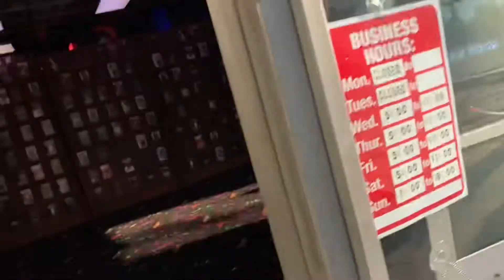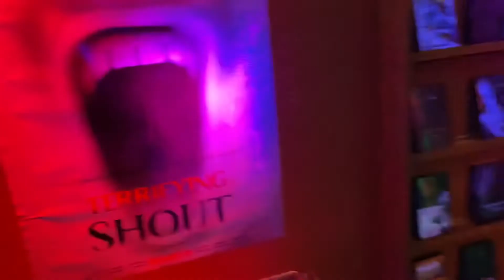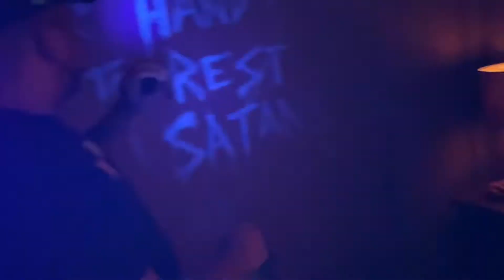SoCalloween909 NEWS at Netflix’s Fear Street Rental (FREE Pop-Up Haunt) [FULL Walkthrough]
Right in the heart of Melrose, Netflix’s pop-up haunt based on the hit R.L. Stein horror novels turned Netflix movie trilogy, FearStreet comes to life in this 5 minute haunt highlighting some of the best moments of the trilogy.